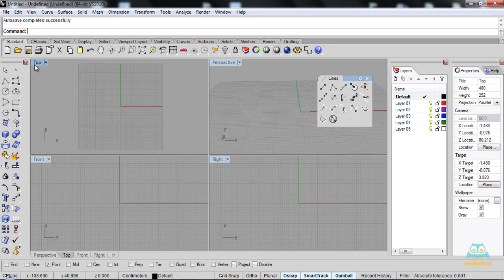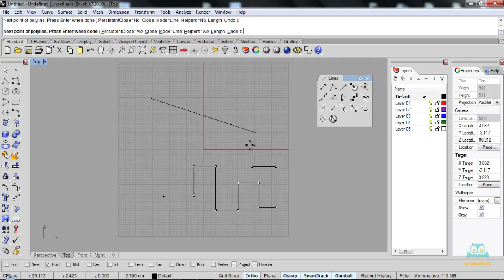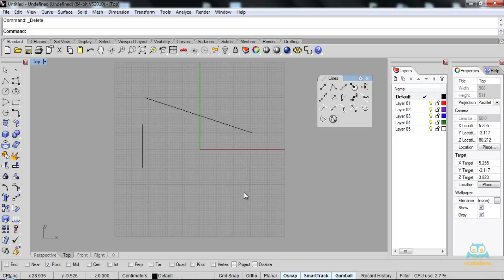07. Curve Line